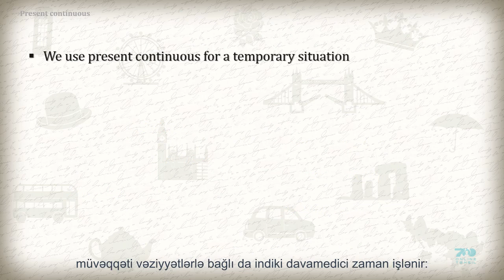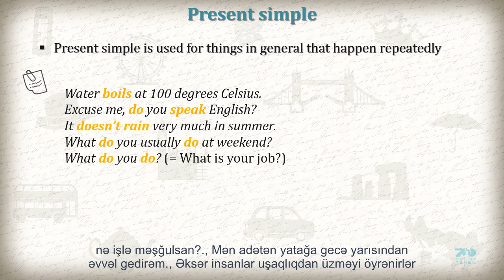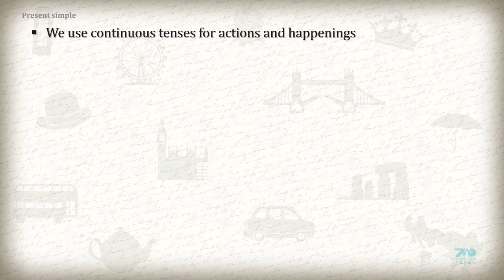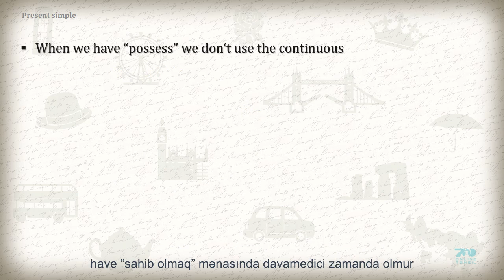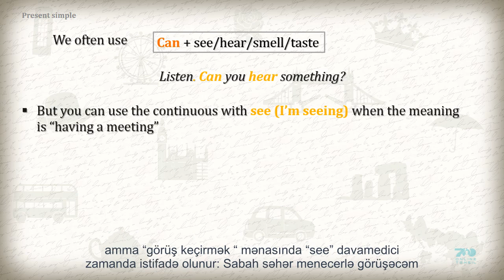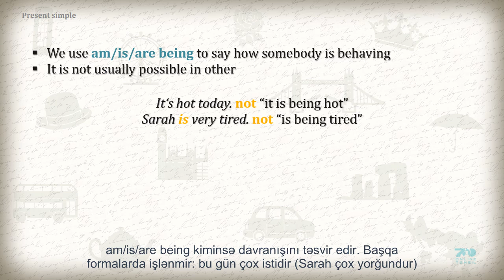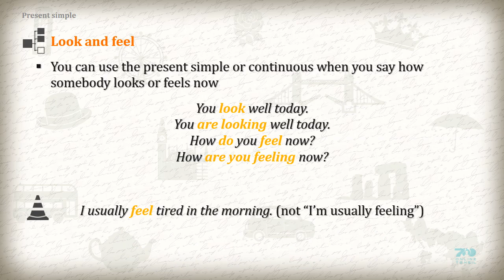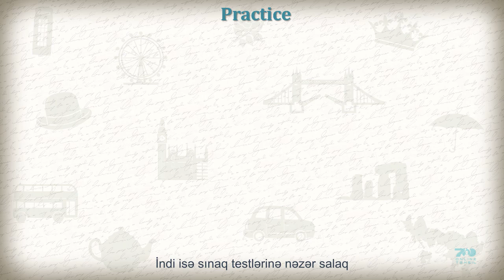110 Present Simple and Present Continuous (İndiki davamedici və indiki sadə zaman)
Present Simple and Present Continuous (İndiki davamedici və indiki sadə zaman)